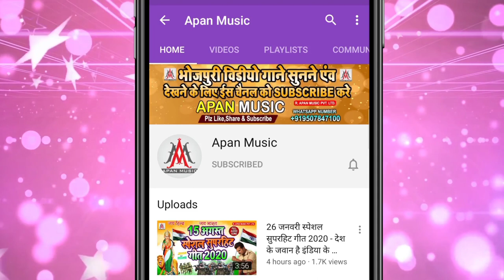मुस्कानवा चल ना मकई के खेत में || Ratikant Premi || Muskanwa Chal Na Makai Ke Khet Me || Bhojpuri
►Song : Muskanwa Chal Na Makai Ke Khet Me
►Singer : Ratikant Premi
►Lyrics :